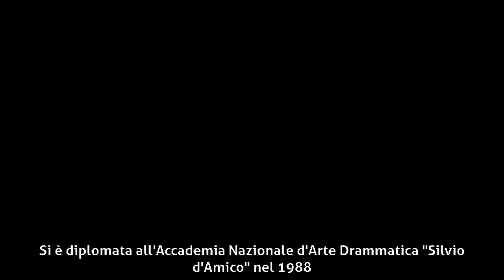Galatea Ranzi - Biografia